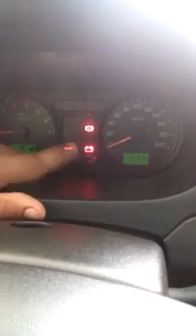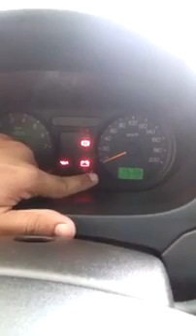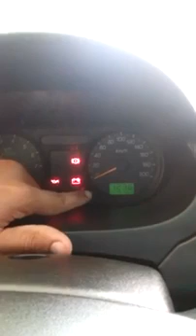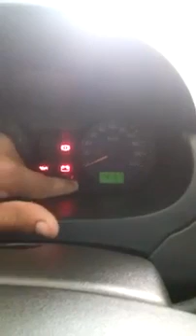Ajuste da hora e marcação da km Ford Fiesta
Olá pessoal!

Nesse vídeo vou mostrar como ajustar a hora e km do seu fiesta.

Lembrando que se o problema persistir, ou não conseguir realizar você mesmo, procure um especialista pra cuidar do seu carro.
Não sou mecânico, eletricista, etc... Sou uma pessoa que quer ajudar a quem não sabe mexer no básico do seu carro.

Vamos buscar ajudar o próximo, não custa nada!

º Se beber não dirija
º Use cinto de segurança
º Criança só no banco de trás e na cadeirinha
º Dirija com responsabilidade